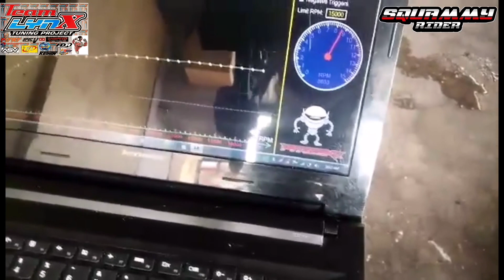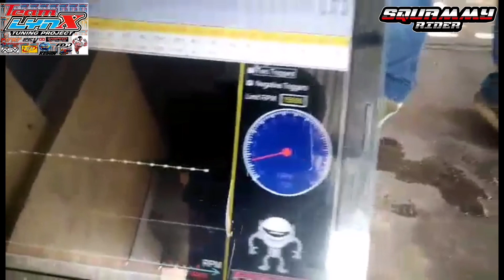Building my 59MM Big Valve with stock pipe | Segway muna ng kaybiang tunnel | Iwas huli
Engine set

59 CB forge piston specV
5 turns valve spring
7 cams
28 mm koso evo
Asv head

No hate ginawa lang to para iwas huli sa open pipe